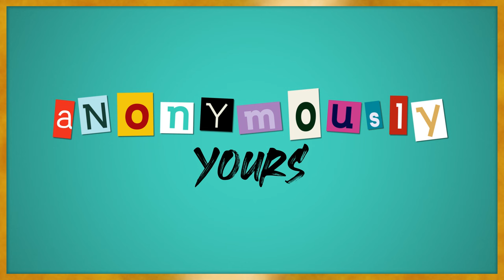YOUR CONFESSIONS ARE BEYOND MESSY | Teala Dunn ft. Isabella Ferreira | ANONYMOUSLY YOURS EP 1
Welcome to Anonymously Yours hosted by Teala Dunn! You've sent in your juiciest confessions, and each week Teala and a guest are going to read them, give advice, and dish on some of their own confessions. This week, Teala has her best friend Isabella Ferreira on to read your messy confessions.

ABOUT ANONYMOUSLY YOURS
Welcome to Anonymously Yours hosted by Teala Dunn! You've sent in your juiciest confessions, and each week Teala and a guest are going to read them, give advice, and dish on some of their own confessions.